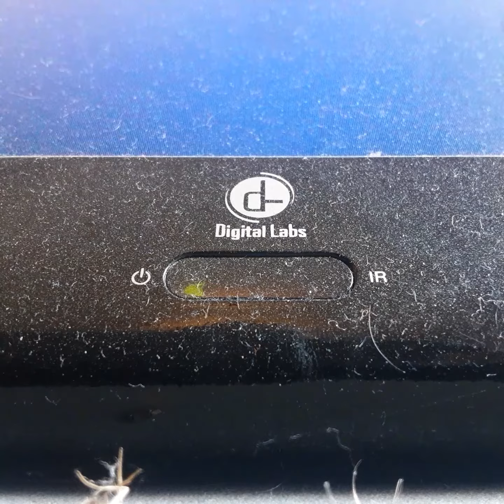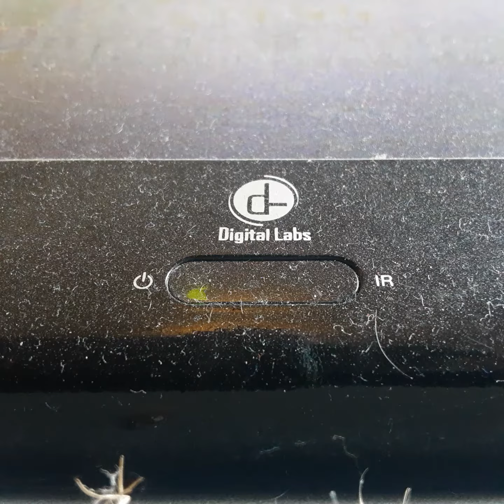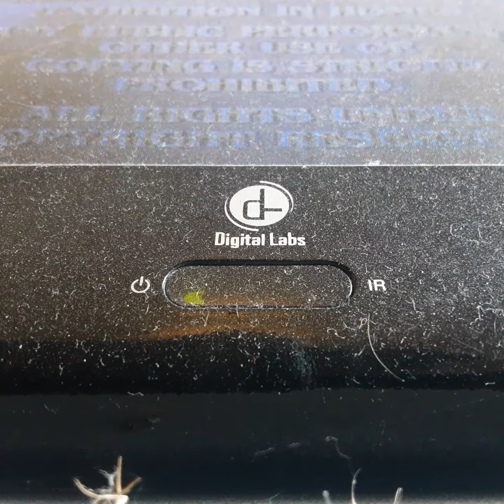Opening To A Charlie Brown Christmas 1996 VHS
From 1996
A Charlie Brown Christmas Bill Mazder
Presented In 1:85 Widescreen
Color 59%